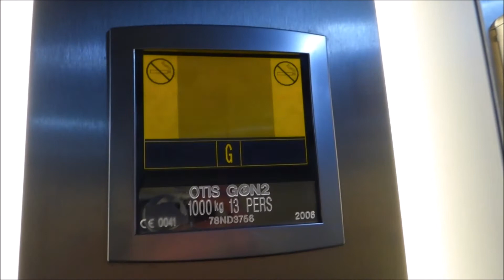Lifts at the University of Lincoln - Student Union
There is one lift in the Student Union, made by Otis (Gen2) and installed in 2006. It is original to the building.
Maximum capacity is 1000KG, 13 persons.